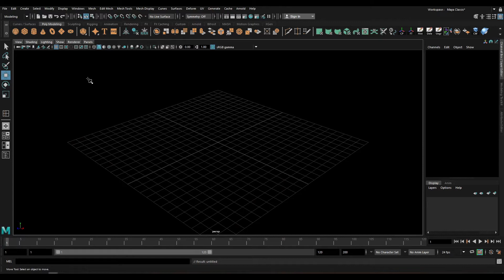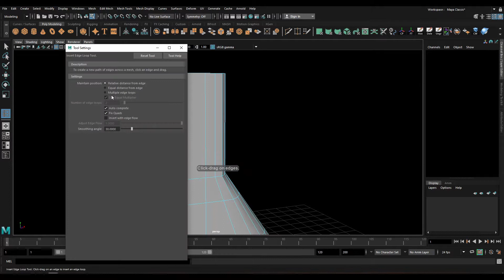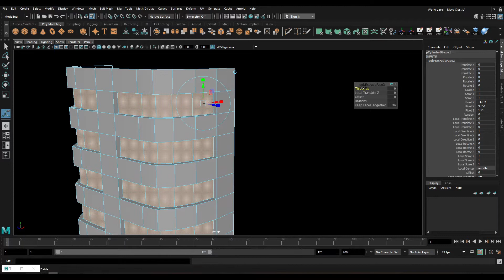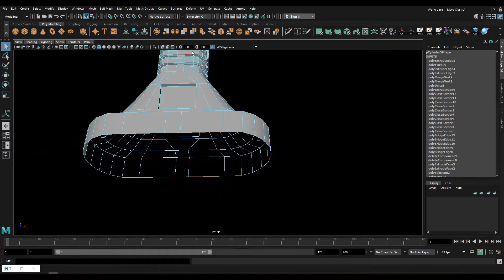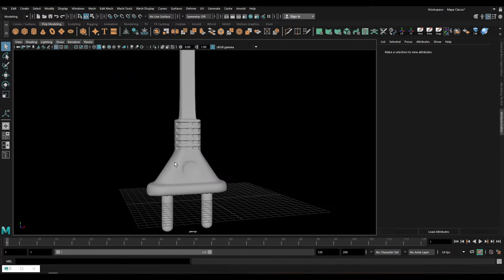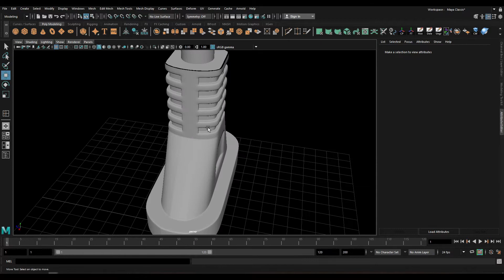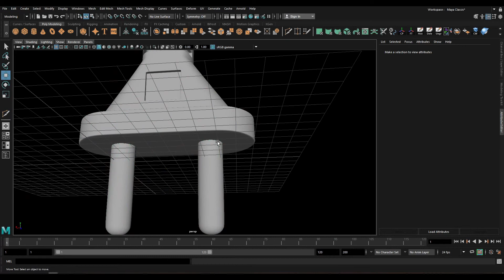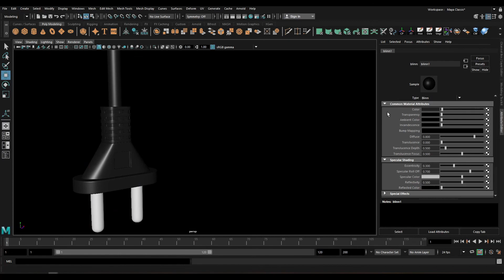Power Plug 3D Modeling In Maya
Power Plug 3D Modling In Maya